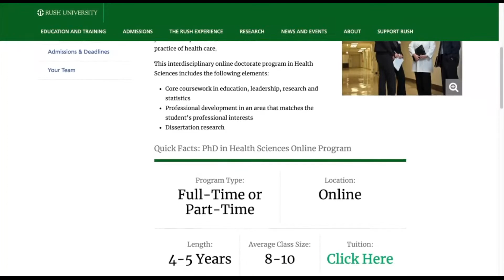How I Chose a PhD in Health Sciences...and Why?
Are you a chaplain who wants to improve your research skills and earn a doctorate? I am, but it took me a while to find the right degree. In this video, I describe how I landed on the Ph.D. in Health Sciences at Rush University and offer tips for determining if that is the right step for you.

🐶 Sir Casper Von Barklesby
We share this YouTube channel so be sure to check out his playlist for cute videos of Chaplain Barklesby.
You can also follow him on Instagram @CaspertheQT

🛍Swag
Order the BRAND NEW Chaplain's Notebook on Amazon.com.
A great place to keep track of your notes as you make your daily rounds.
It comes in lots of bright colors!
1. Aqua
2. Orange
3. Hot Pink
4. Purple
5. Yellow